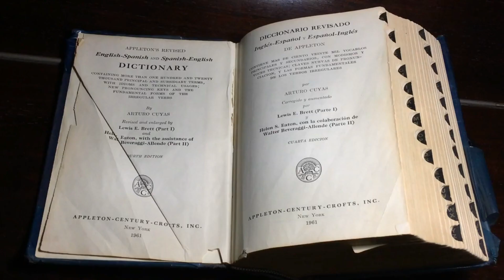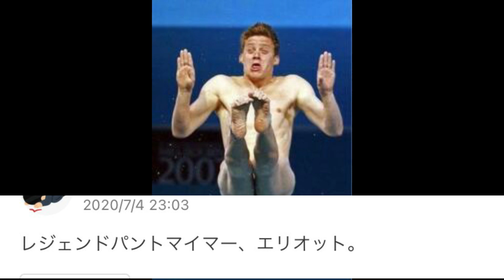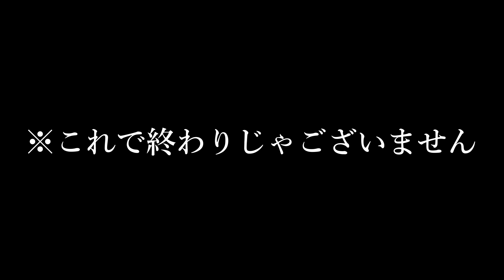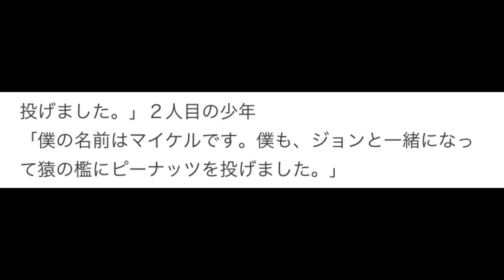【Yahoo!知恵袋】無茶ぶり質問と回答が地獄過ぎランキング【ツッコミ実況】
編集・概要欄
ツルクコウダイ